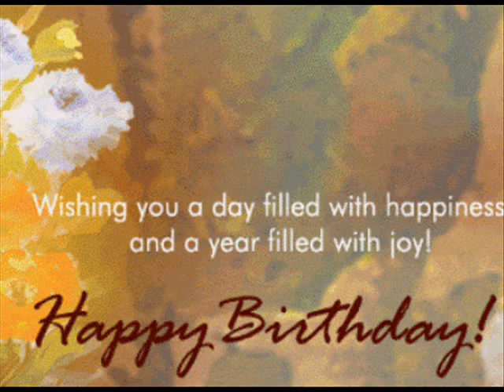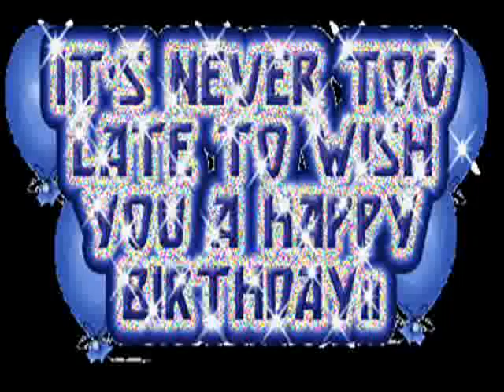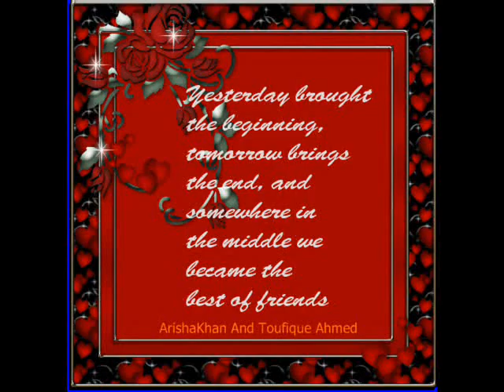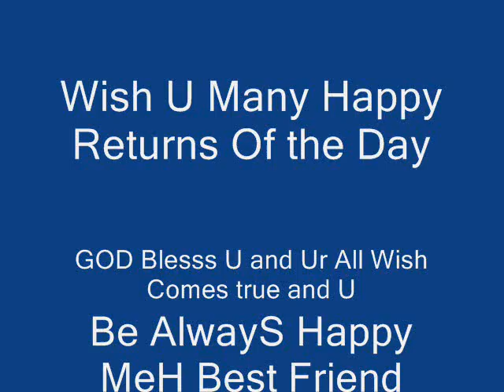Happy Birthday To Arishakhan